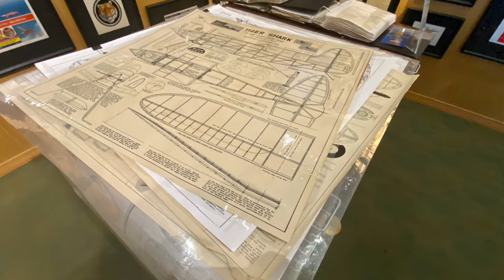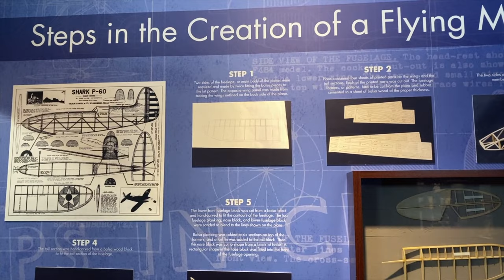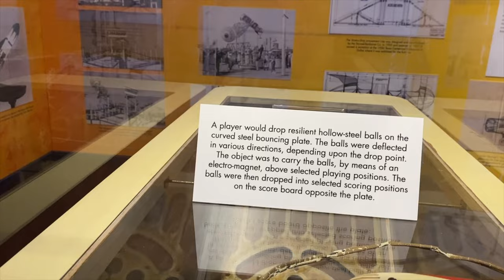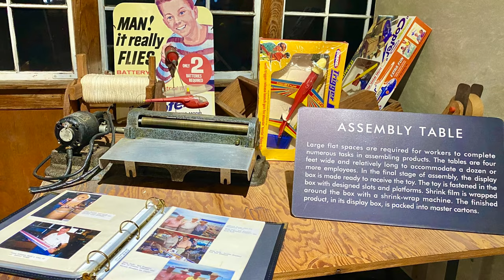Stanzel Model Aircraft Museum Schulenburg Texas • 12-09-2022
Never knew this was in Texas or they made these model aircrafts here in Schulenburg. This is an awesome museum to visit.

Twisted Technology
3819 Rufe Snow Dr #101, North Richland Hills, Texas 76180

Ace Electronics
3210 Antoine Dr Houston Texas 77092

38335 Apollo Pkwy, Unit 4 Willoughby, OH United States 44094

Amazon Shop

My Motorcycle:
2010 Two Tone Ocean Blue & Sandstone Metallic Victory Vision
2008 Harley-Davidson Road Glide
1999 Yamaha Royal Star Venture
1982 Yamaha Virago 750
1974 Yamaha DT250 Enduro
1968 Honda 50 Mini Trail